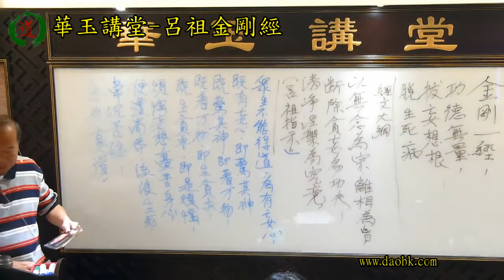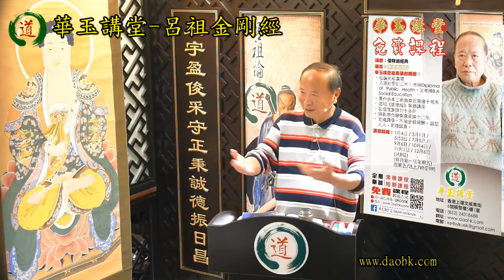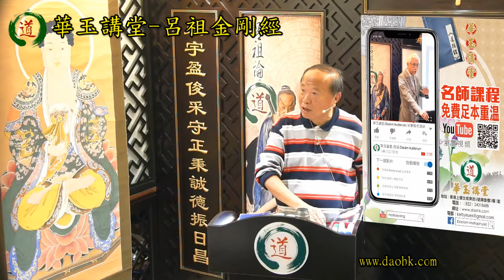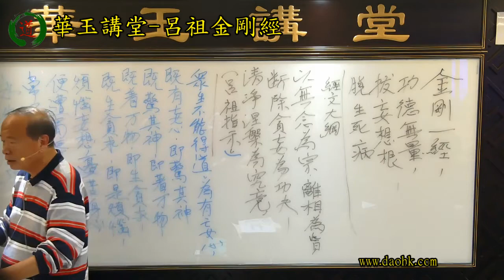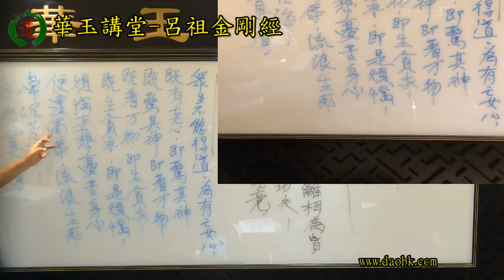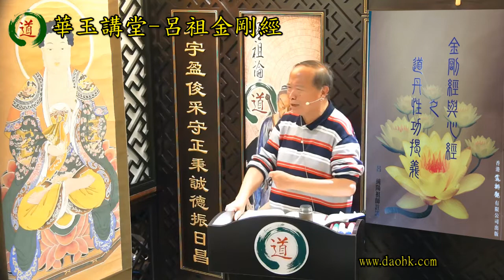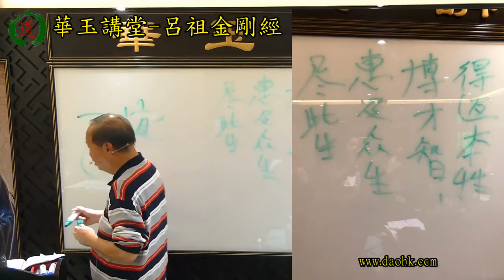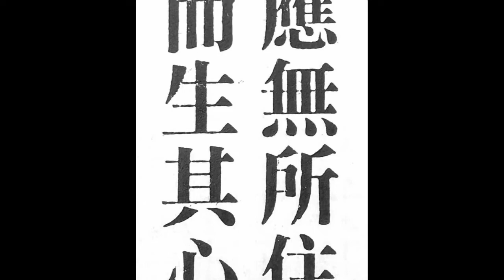華玉講堂(DAOISM AUDITORIUM)-3.5.19 呂祖《金剛經》 (4上)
題目 : 儒釋道經典 (每月第一個星期五) -(呂祖《金剛經》)
講者 : 葉天發道長 YIP Tin Fat Daoist Master
時間：周五，晚上7時至8.30時

如法受持分第十三（當如此法，承受行持）
爾時，須菩提白佛言：“世尊，當何名此經！我等雲何奉持！”
佛告須菩提：“是經名為《金剛般若波羅蜜》，以是名字，汝當奉持。所以者何！須菩提，佛說般若波羅蜜，即非般若波羅蜜。須菩提，于意雲何！如來有所說法不！”
須菩提白佛言：“世尊，如來無所說。”
“須菩提，于意雲何！三千大千世界所有微塵（塵中之微者，譬眾生妄念之多也；佛分身成化，于諸世界之中，示現無邊大神力，使一切眾生，在塵離塵，在世出世，故雲非微塵非世界）是為多不！”
須菩提言：“甚多，世尊。”
“須菩提，諸微塵，如來說非微塵，是名微塵。如來說世界，非世界，是名世界。須菩提，于意雲何！可以三十二相（三十二相莊嚴端好，指全身而言，俗本謂頭如何，腳如何，未免太拘；蓋佛不一佛相不一相故也）見如來不！”
“不也，世尊。不可以三十二相得見如來。何以故！如來說三十二相，即是非相，是名三十二相。”
“須菩提，若有善男子、善女人，以恒河沙等身命佈施；若複有人，於此經中乃至受持四句偈等，為他人說，其福甚多！”（末言佈施不如持經，重言以結上文之意）
【講】須菩提白佛言：“世尊，持說是經，成就稀有之法，既聞命矣；不識此經當以何命名，我等雲何受持乎，願明以教我。”
佛曰：“須菩提，是經當名為《金剛般若波羅蜜》，蓋明是經者，其智慧如金剛之堅利，斷絕外妄，直達諸佛菩薩之彼岸也；以是名字，汝其遵奉而持守之，然真性本空，無可執著，智慧達彼岸之說，吾性中亦豈有是哉！何以故，須菩提，佛所說般若波羅蜜，實非般若波羅蜜，不過虛名為般若波羅蜜，以引誘眾生耳。真性本來清淨，如此則知一切諸法，總屬外相，更有何法可說乎。吾試問爾，如來有所說法否。”
須菩提曰：“如來萬法皆空，有何可說，即不得已而有說，亦與無說等也。”
佛曰：“須菩提，于意雲何！三千大千世界，所有微塵，是為多否。”
須菩提曰：“甚多，世尊！”
佛曰：“須菩提，我今明言告汝，微塵雖多，而無定體；世界雖大，數盡則壞，皆為虛妄。如來所說微塵，非真實微塵，是虛名為微塵；如來所說世界，非真實世界，是虛名為世界；惟真性至真至實，自古及今，無變無壞也，去真性，即法相，非身相也。”
佛恐須菩提不解，故又曰：“須菩提，于意雲何！可以三十二相見如來否。”
須菩提曰：“不也，世尊！不可以三十二相見如來。”
佛曰：“三十二相，乃現具之色身，而不可以此見如來者，此何故哉！蓋如來雖現色身，涅槃則盡，不能久存。如來說三十二相，非真實相，是虛名為三十二相；由斯以觀，色身既屬空虛，則著相佈施，獲福寧有幾何，益信持說之福勝矣。須菩提，若有善男子、善女人，捨身命佈施，並恒河沙佈施，俱屬著相因果，何益於事。若複有人，於此經中，乃至受持四句偈等，為他人說，自利利他，其福甚多，可見人法兩空，吾前言所謂不著相佈施，於此益信矣！”
【附】呂祖降壇偈：
風旛動處總非真，自在如如只此心；
解得拈花微笑意，本來何地著纖塵。